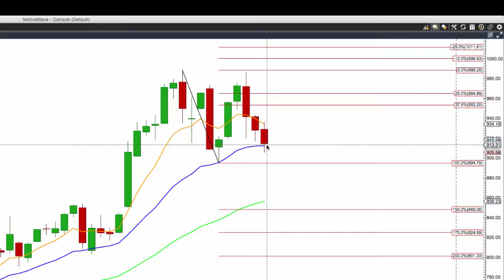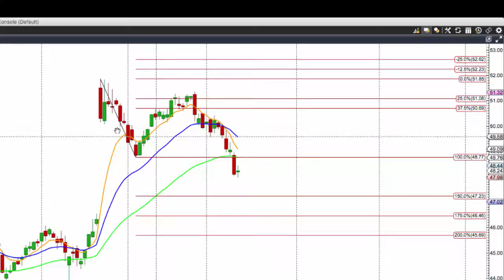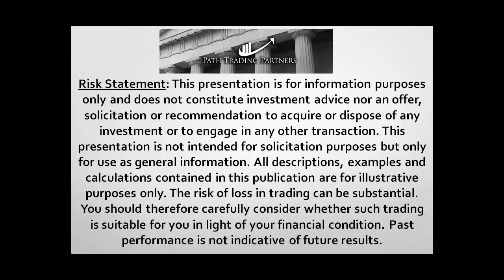Path Chat Weekend: Stocks Update-8-13 FNB NVDA GOOG TSLA ORCL